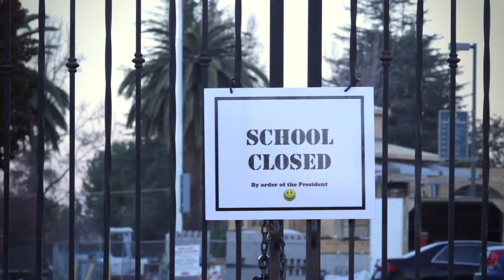December 12 clips